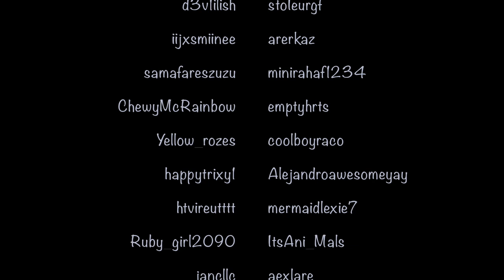(ROBLOX MUSIC VIDEO) Lemon Tree - Fools Garden (By: BebeChansJourney)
This ROBLOX music video was created by Coast's staff member, BebeChansJourney!